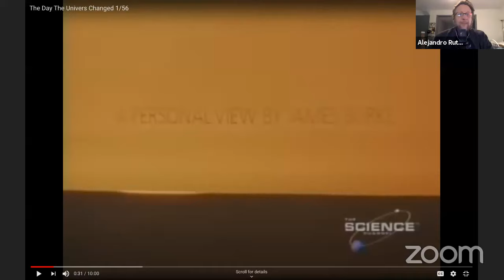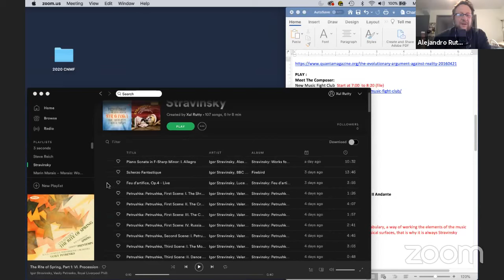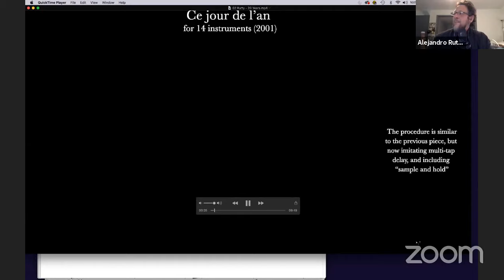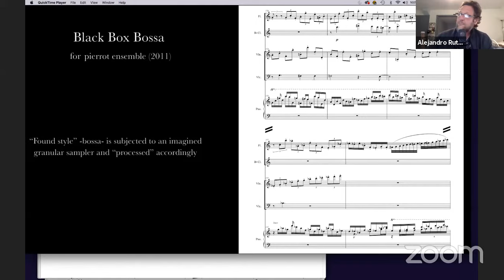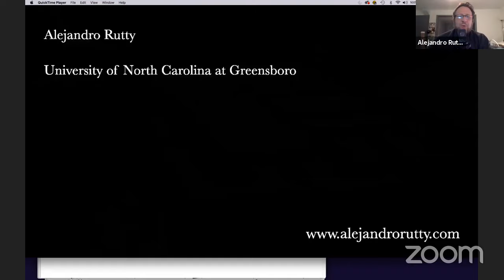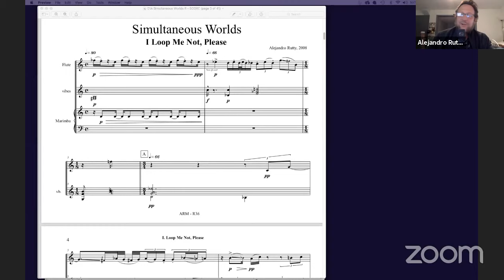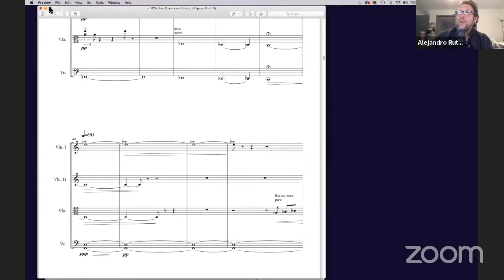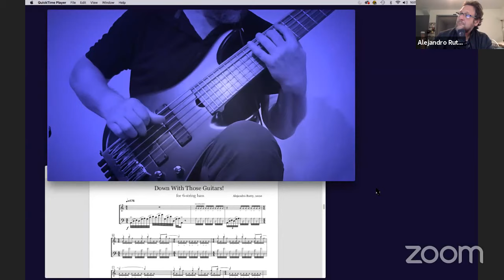CNMF - "It Took Me Twenty Years to Find My Style. This Is Why." Lecture with Alejandro Rutty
Esteemed composer and educator Alejandro Rutty gives a lecture on finding your voice as a composer.